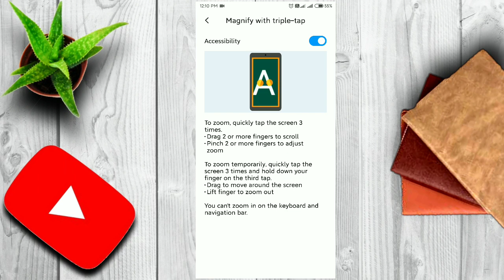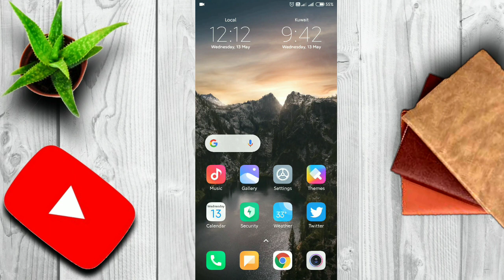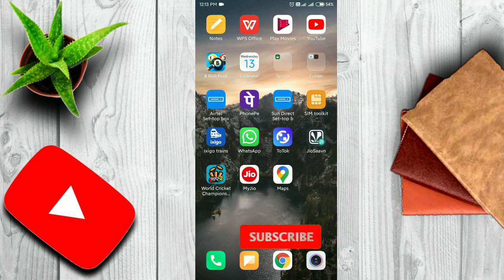smartphone hacks you must know😜, easy smartphone hacks😍|malayalam😎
Hello guys!
This video contains:
Best Smartphone trick
Smartphone tipps
Zoom in feature
Zoom out features
Maps
Offline setup